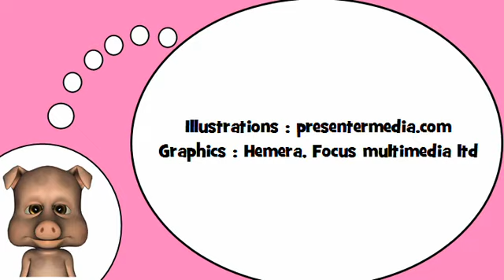我爱法国 = 有趣的兔子